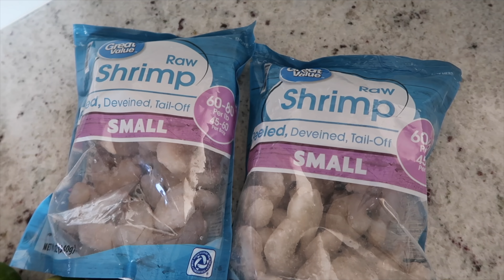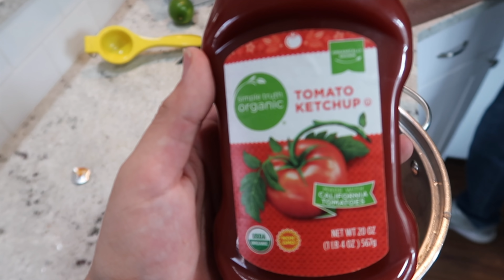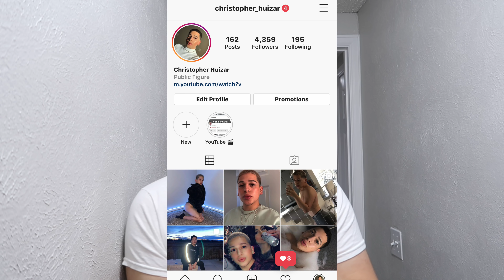WE cant BELIEVE this KEEPS happening !!!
& JOIN the FAMILY 🤟🏼 & don’t forget to TURN ON MY POST NOTIFICATIONS 🔔📲